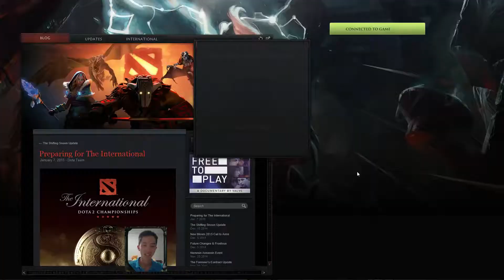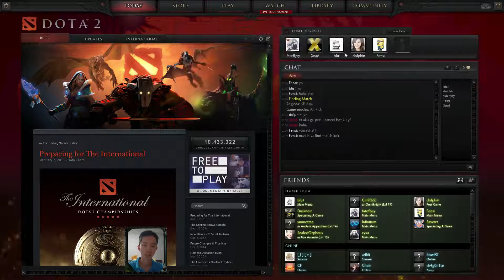Xnad All Hero Challenge #79 - KEEPER OF THE LIGHT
Again an example of Aghanim OPness. Arabian KOTL rules! :P
Set: Attributes of the Foretold